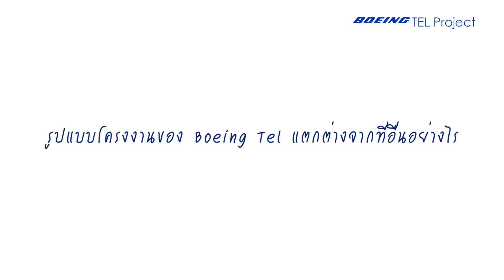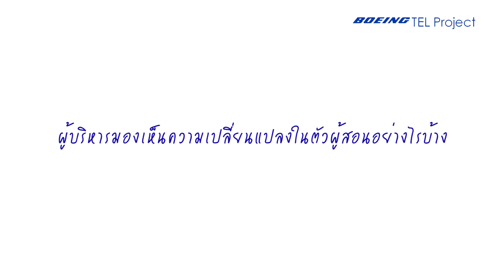02 Boeing Tel Project